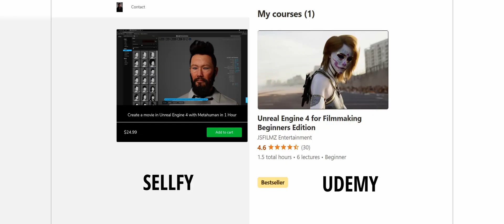RTX 3090 Unreal Engine 4 Metahuman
Thank you to facewaretech for providing faceware studio and glassbox for providing live client.